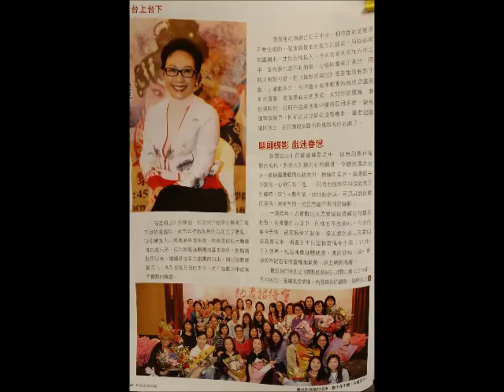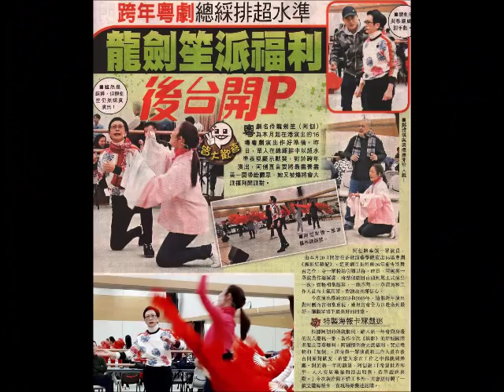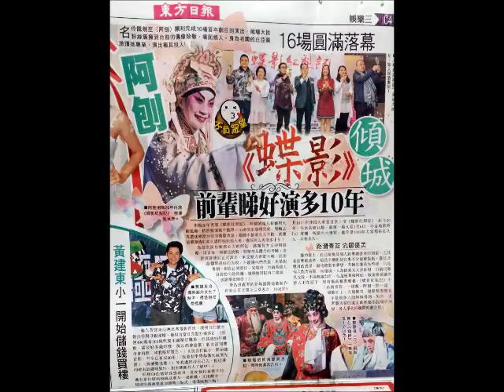201819 龍劍笙粵劇 蝶影印記 Cantonese Opera - Lung Kim Sang